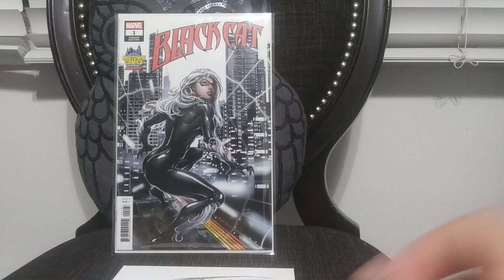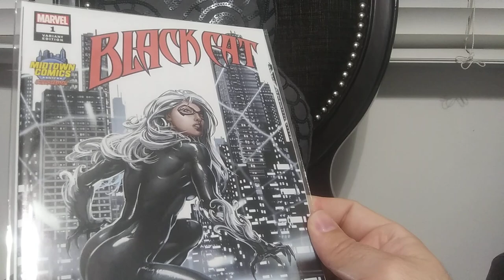Single Issue Saturday on Sunday: Episode 9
a bit better on the proportions! hope everyone has a great week!